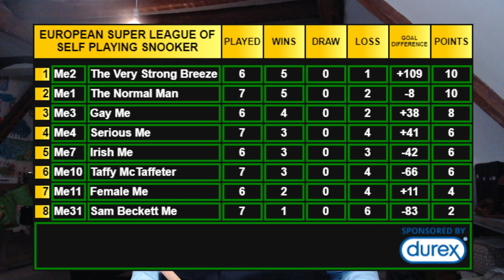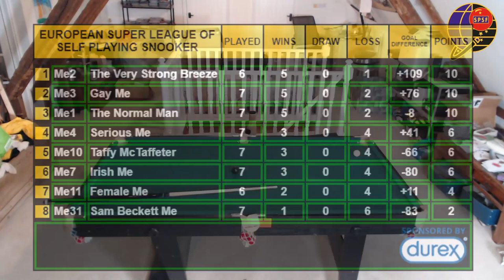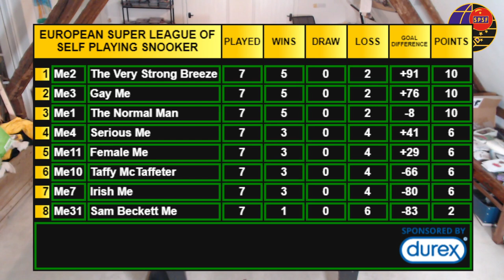Me1 vs Me2 Snooker with Richard Herring ESLOSPS #14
Shoot up the Table - It’s finally here, the final day of frames and the two one million pound winners (or one two million pound winner). Some people thought it was all over before these last two frames, but those people might be in for a shock. I promise you that this tournament will keep you on the edge of your seat right down to the very last shot. Will Ian Durex turn up and will he be backed by the Cockheads?